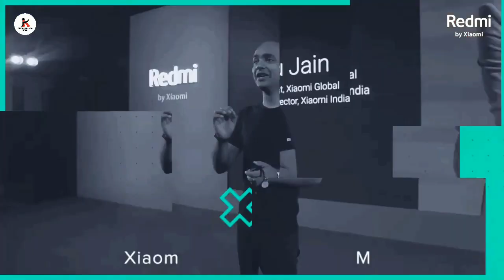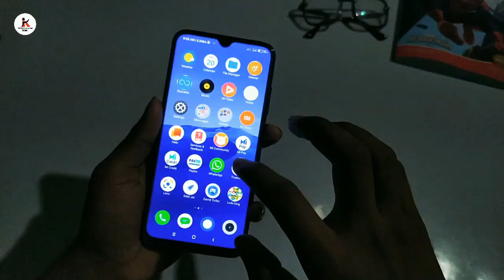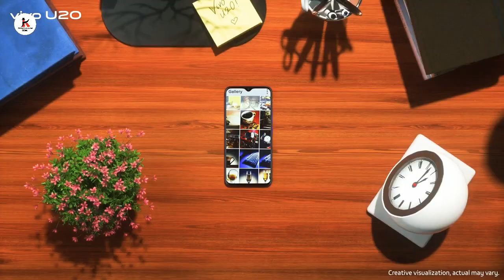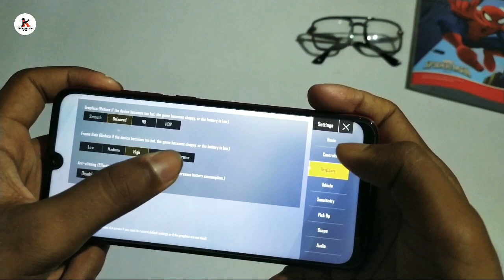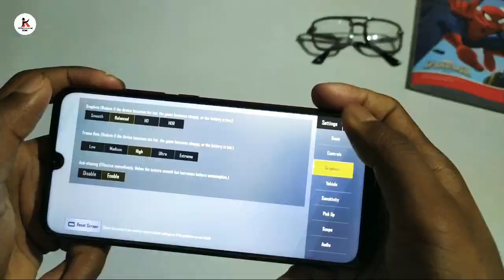Top 5 Best PUBG Smartphone Under 8000 | Budget PUBG Phone Under Rs10,000 in 2020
Video Details :-😍

Hello Friends,
                        Today i am so you
And aur yah smartphone mein aap pubg bahut hi aaram se khelenge sasta bhi hai aur accha bhi hai video ko pura end Tak dekhiaega Thanks...

2.Realme Narzo 10

Your enquiry -:

Top 5 best PUBG Smartphone under 9000,
top 5 best smartphone in 2020,
best phones under 8000,
smartphone budget under 9000,
budget phones under 9000,
top 5 smartphone in 2020 india,
Top 5 smartphone under 9000 phones,
Budget Phone in 2020 Under 10000 PUBG
realme 3 gaming review,
new phone under 8000,
vivo u20,
best pubg phone under 8000,
Best mobile under 8000,
best budget phone for pubg,
Top 5 best PHONES under 8000 in May 2020,
Top 5 best smartphone under 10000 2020,

Music Credit -:©
NCS NoCopright Music

                🇮🇳Jai Hind🇮🇳